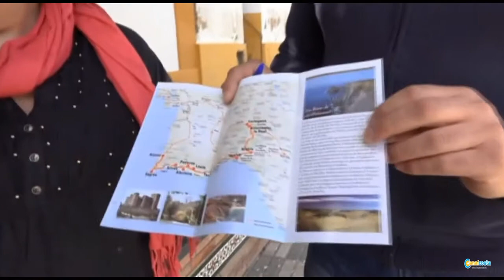Feria Halal de Paterna del Campo. Huelva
Del 29 de abril al 1 de mayo disfrutaremos de la Feria halal en Paterna del Campo. Huelva